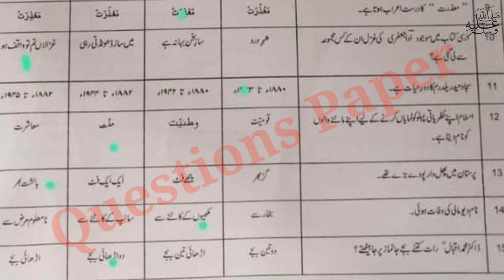10th class Urdu Multan board group 1 objective paper 2024|| 10 class first time paper 2024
10th class Urdu Lahore board group 1 paper 2024
10th class Urdu bwp board solved mcq group 1
10th class Urdu group 1 paper 2024
10th class Urdu subjective paper
10th class Urdu objective paper
10th class Urdu morning paper
10th class Urdu first time paper
10th class Urdu 1st time paper
10th class Urdu Gujranwala board group 1
10th class Urdu fsd board group 1
10th class Urdu bwp board group 1
10th class Urdu multan board group 1
10th class Urdu rwp board group 1
10th class Urdu sahiwal board board group
10th class Urdu lahore board group 1
10th class Urdu dg khan board group 1
10th class Urdu rawalpindi board group 1
10th class Urdu sargodha board group 1
10th class Urdu bhawalpur board board group 1
10th class Urdu Gujranwala board group 1
10th class paper 2024
10th Urdu today paper
10th class Urdu group 1 paper 2024 lahore board
lahore board 10th class Urdu first time paper 2024
10th class Urdu paper 2024
10th Urdu paper 2024 bise lahore
bise lahore 10th Urdu paper 2024
10th Urdu paper group 1 lahore 2024
10th Urdu paper today lahore board group 1 2024
10th Urdu paper 2024
10th Urdu paper lhr board 2024

10th Urdu group 1 mcq
10th class Urdu Lahore mcq
10th class Urdu Lahore 1st time  paper
10th class Urdu Lahore morning paper
class 10 Urdu  fsd board paper
10th class Urdu paper 2024
Bise Sargodha Urdu group 1 objective
10th multan Urdu solved mcq
class 10 Urdu Lahore board group 1 paper
class 10 Urdu paper Lahore board
10th class guess paper 2024
10th class Urdu most important guess 2024
10th class Urdu most important essays guess 2024
10 class physics most important question guess 2024
2nd year pak study important questions 2024
10th class Urdu guess 2024
10th class important questions 2024
10 class pairing scheme 2024
10th class Lahore group 1 paper 2024 10th Urdu group 1 2024
10th Urdu group 1 paper 2024
10 class Lahore paper 2024
Today 10th Urdu Lahore board paper
10th bise Lahore group 1 paper 2024
bcpm science
board exam 2024
Lahore board 10th class Urdu paper
board exam 2024 news today
10th class Urdu  group 1 paper 2024